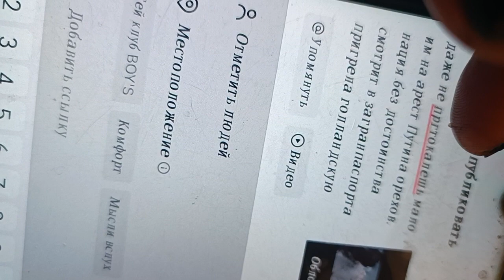1 февраля 2024 г.